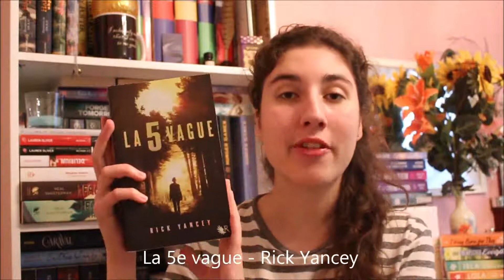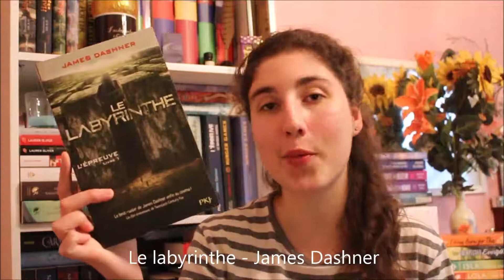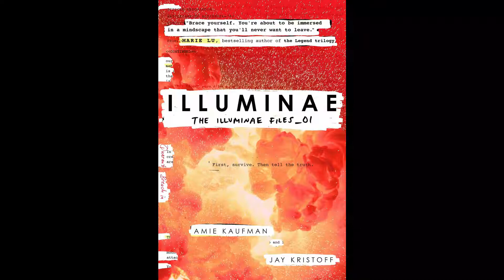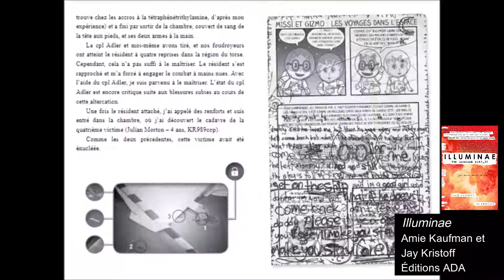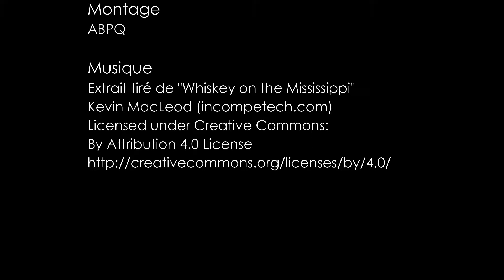Quoilire.ca - Suggestions de lecture de Sandrine - Romans ados post-apocalyptiques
Sandrine Ducharme
Commis
Bibliothèque Rina-Lasnier